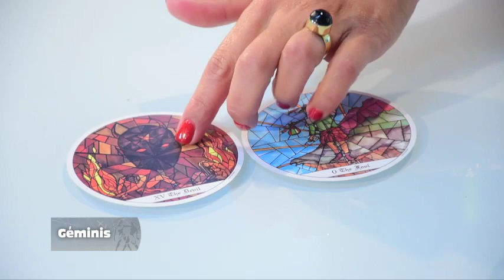Géminis - 31_12_2020 - Los Astros